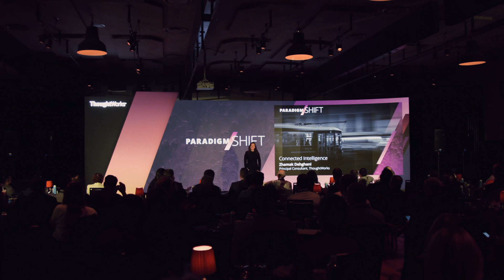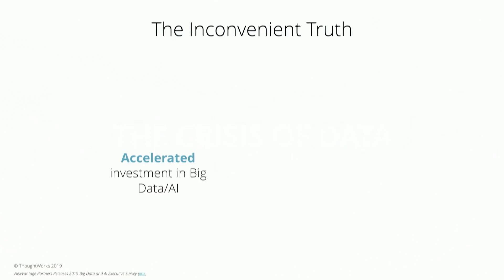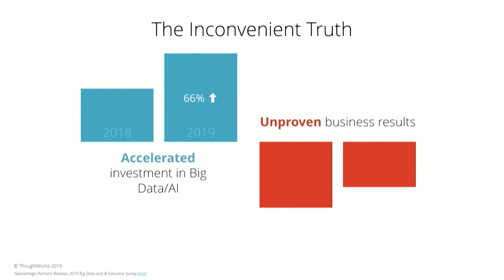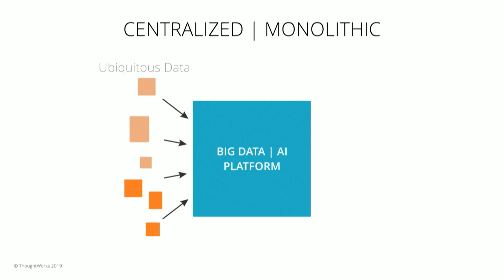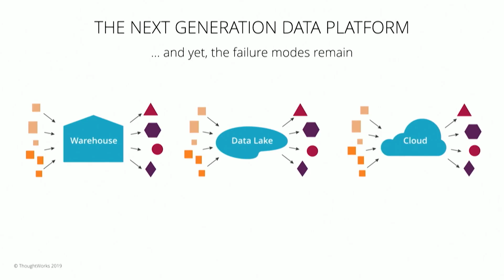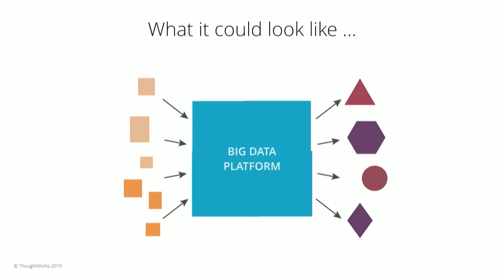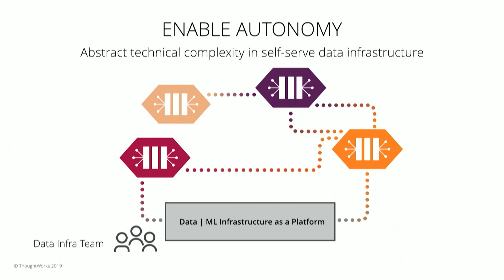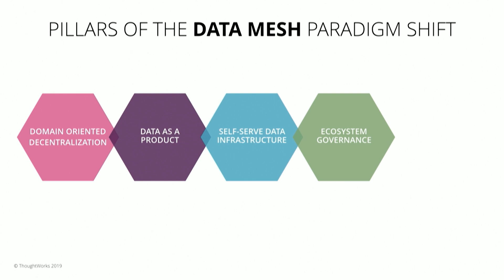Connected Intelligence - Zhamak Dehghani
Investment in data is at an all-time high but organizations have yet to see a significant return on those investments. So, what’s holding them back? Zhamak will propose a paradigm shift in our thinking when it comes to data platforms and strategies, sharing the root causes of failures to date and what organizations can do to begin to create a continuous and connected cycle of intelligence.